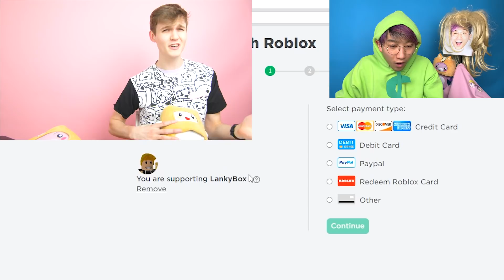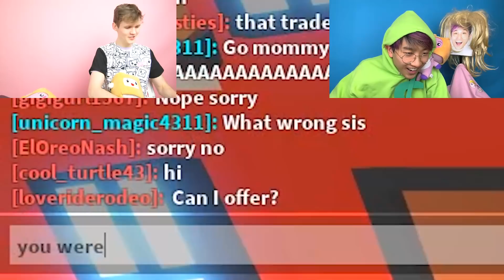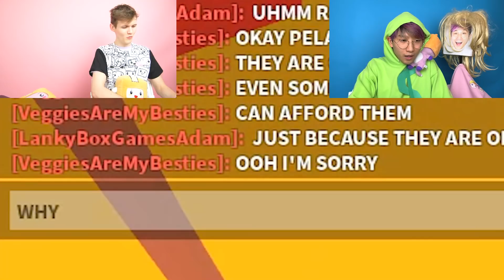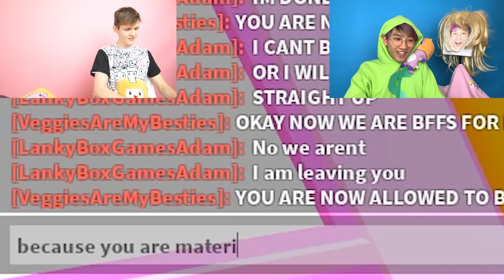LankyBox EXPOSING GOLD DIGGERS In ROBLOX ADOPT ME!? (CAUGHT!)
LankyBox plays Roblox Adopt Me to see if they can expose gold diggers who scammed them and stole legendary pets in the new Roblox Adopt Me Update!

LankyBox World!